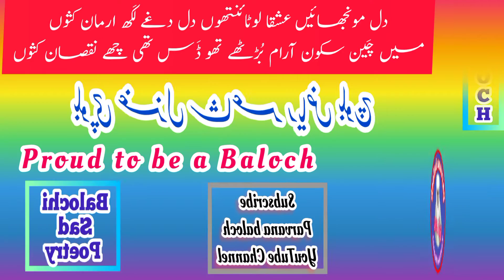Balochi Ghazal||Balochi Sad Poetry||Balochi World Song~Culture~history~poetry||balochi Song Studio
Balochi Song Studio is a Balochi channel. Popular songs of local Balochi artists will be shared on our channel. We try to promote Balochi culture by using Balochi music to promote Balochi language.
For Best Balochi Music Visit Our Facebook Page Balochi_HD_Song / Best_Balochi_Song / Balochi_Song_Studio / Pages Thanks "